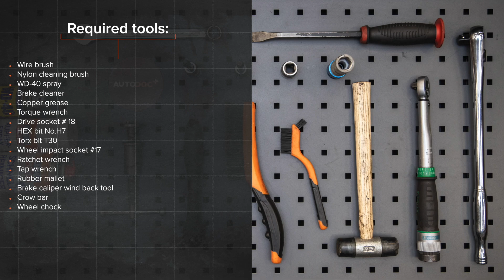Jak wymienić przód tarcze hamulcowe w OPEL ASTRA H Sedan [PORADNIK AUTODOC]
Jak wymienić przód tarcze hamulcowe w OPEL ASTRA-H 3 (L69) 1.6 Sedan 2007–2014 [PORADNIK AUTODOC]

Tarcze hamulcowe w samochodach zacisk hamulcowy OPEL Meriva B (S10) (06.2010–03.2017) / OPEL Zafira B (A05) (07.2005–04.2015) / OPEL Zafira B Van (A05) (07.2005–04.2015) / OPEL Astra H Caravan (A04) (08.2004–05.2014) / OPEL Astra H Hatchback (A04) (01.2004–05.2014) powinien być wymieniony zazwyczaj zgodnie z jedną i tą samą procedurą.

⚡ Wszystkie filmy i poradniki PDF dotyczące wymiany części w OPEL ASTRA-H (L69): pobierz i oglądaj w AUTODOC CLUB

0:00 — OPEL ASTRA H – tarcze hamulcowe: poradnik wymiany krok po kroku
0:40 — Odkręć śruby koła.
1:13 — Zdejmij zacisk hamulcowy.
1:46 — Zdejmij wspornik zacisku hamulcowego.
2:08 — Zdejmij tarczę hamulcową.
2:17 — Zainstaluj tarczę hamulcową.
3:23 — Zainstaluj klocki hamulcowe.
4:20 — Wyczyść powierzchnię tarczy hamulcowej.
5:02 — Dokręć korek pojemnika na płyn hamulcowy.